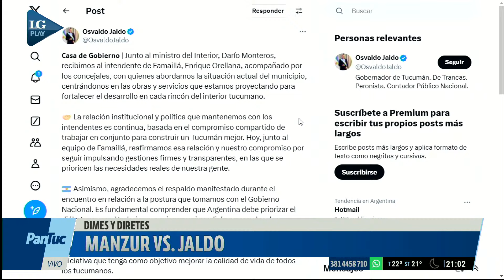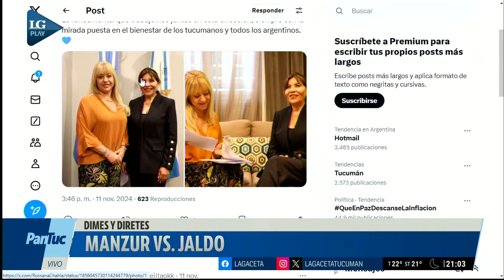El análisis de Gaby Baigorrí sobre las internas entre Jaldo y Manzur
📉 Tensión Política: La relación entre Jaldo y Manzur se ha deteriorado, reflejando divisiones dentro del PJ y la falta de unidad en la gestión provincial. Esta fragmentación puede afectar la gobernabilidad.
📢 Crítica a Senadores: Jaldo critica a los senadores nacionales por no cumplir con sus responsabilidades, señalando la necesidad de un compromiso real con la provincia. Esto indica una posible pérdida de confianza en los representantes.
🎭 Estrategia de Manzur: Manzur elige no responder a las provocaciones de Jaldo, lo que sugiere una estrategia de mantenerse al margen y evitar confrontaciones directas que podrían perjudicar su imagen.
🔍 Atención a la Política Local: Manzur se mantiene informado sobre los acontecimientos en Tucumán, lo que demuestra su interés en controlar la narrativa política a pesar de su silencio público.
🤝 Alianzas Potenciales: La colaboración entre Jaldo y Orellana sugiere que podrían formar una nueva alianza política en respuesta a las tensiones con Manzur. Esto puede cambiar el panorama político local.
📅 Visita de Cristina: El interés de Cristina Fernández en visitar Tucumán podría fortalecer a Manzur o a Jaldo, dependiendo de cómo se interprete su apoyo. Esto añade un nivel adicional de complejidad a la dinámica interna.
🗣️ Futuro del PJ: Las tensiones internas y las alianzas emergentes plantean preguntas sobre el futuro del PJ en Tucumán y su capacidad para unirse en torno a un liderazgo efectivo. Esto podría impactar en las próximas elecciones.

*BUEN DÍA* 🔴 EN VIVO de lunes a viernes de 8 a 10:30hs.
*LA GACETA CENTRAL* 🔴 EN VIVO de lunes a viernes de 10:30 a 13:00hs.
*PANORAMA TUCUMANO* 🔴 EN VIVO los martes de 20:30 a 22hs.

📲 FLOW “Somos Tucumán" (canal 7)

📺 CCC (canal 11)